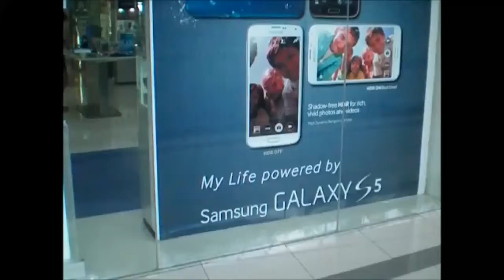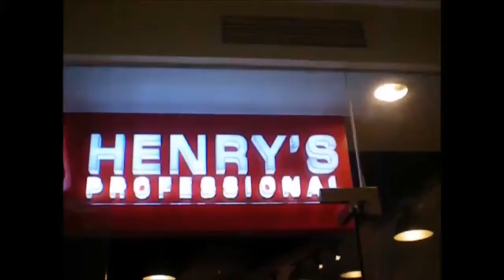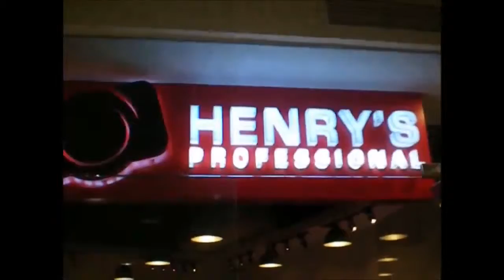Beginnings of a Poker Player. Going all-in Poker career.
Im done with the exit clearance form and got a schedule for the exit interview. Talked about Poker and how it can be a good career move for me but will still pursue Forex trading and Binary Options trading on the sides.

Is GoPro a good Vlogging tool? Tell me about your experiences as a Vlogger using GoPro.